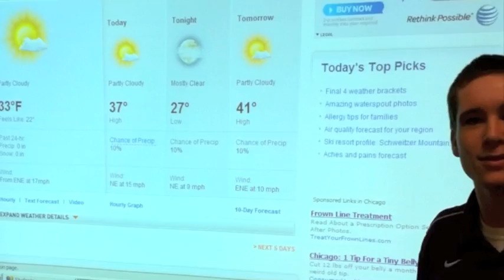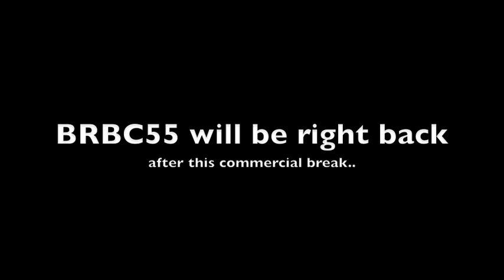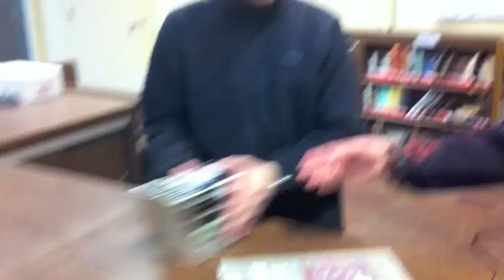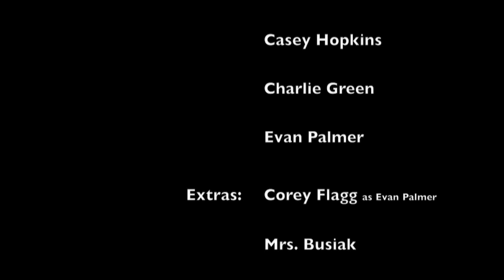BRBC55 News - Brother Rice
Brother Rice News force tackles current topics and events in school.
Produced by Pat Baker